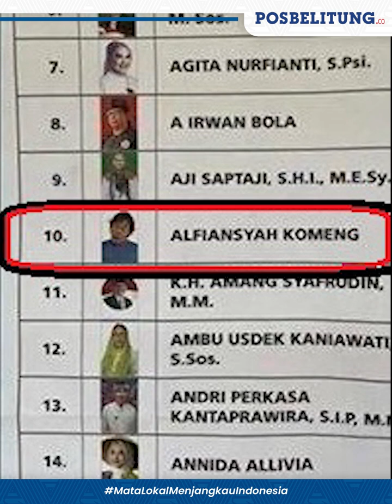Pelawak Komeng Ungkap Fakta Bisa Raih Suara Tertinggi di Jawa Barat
Alfiansyah Komeng atau Komeng menempati urutan pertama hasil perolehan suara hasil Pemilu 2024.

Komeng maju sebagai caleg DPD RI untuk dapil Jawa Barat dan hasil perolehan suaranya sudah melewati angka 2 juta.

Menurut Komeng untuk raih suara tertinggi perlu modal yang diistilahkan popularitas, elektabilitas, serta isi tas.

Namun Komeng hanya memiliki modal dua tas namun berhasil unggul dari semua caleg DPD.

Bahkan Komeng unggul dari Mantan Bupati Garut Aceng Fikri dan beberapa nama lainnya.